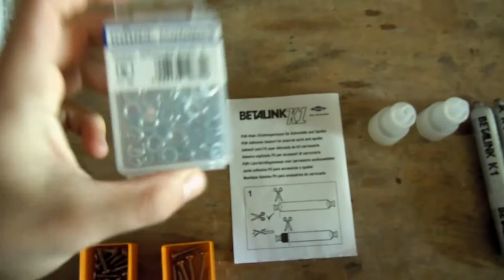Montaggio spoiler racing pt. 2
La parte finale di fissaggio spoiler alla macchina, guarda anche i video precedenti se non l hai già fatto.